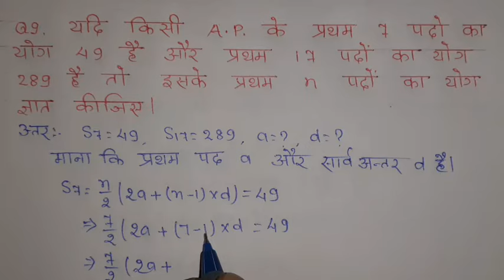class 10 maths chapter 5 exercise 5.3 question 9 in hindi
Dosto Aaj Ki Is Video Me Maine Aapko ncert maths class 10 math chapter 5 exercise 5.3 question 9  ko solve kiya hai. Ummeed Karta Hu Ye Video Aapko Kafi Pasand Aayegi Thank you so much...

प्रिय छात्रों
              नमस्कार...!
मैं अनिल कुमार गुप्ता आप सभी का स्वागत करता हूँ, अपने यूट्यूब चैनल Unlock Study पर।।।।।
Channel को Subscribe करें क्योंकि. यहाँ आपको मिलता है कक्षा 9वीं और 10वीं के सभी विषयों की बेहतरीन Video, Tricks के साथ PDF और बोर्ड परीक्षा में अच्छे नंबर लाने का Tips।।।
बिहार बोर्ड, उत्तरप्रदेश बोर्ड, मध्यप्रदेश बोर्ड, राजस्थान बोर्ड के बच्चे जुड़ सकते है।
यहाँ प्रत्येक दिन 9th और 10th का video अपलोड होता है.
Unlock Study से जुड़ने के लिए आपका बहुत - बहुत शुक्रिया।।।।।

Related Search

arithmetic progression class 10 in hindi
class 10th maths
chapter 5 ex 5.3 arithmetic progression
class 10 maths ap exercise 5.3
class 10th
unlock study
5.3
5.3 maths class 10,5.3 maths class 10 question 9
5.3 maths class 10 q9
arithmetic progression class 10